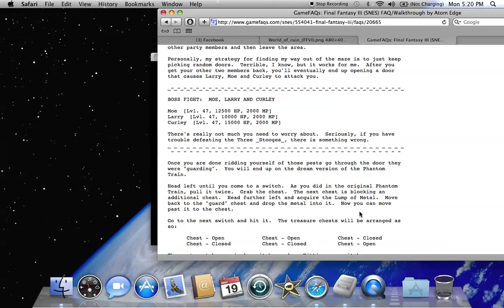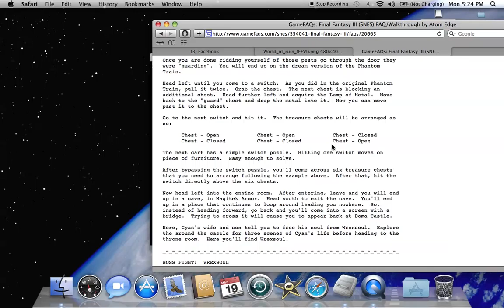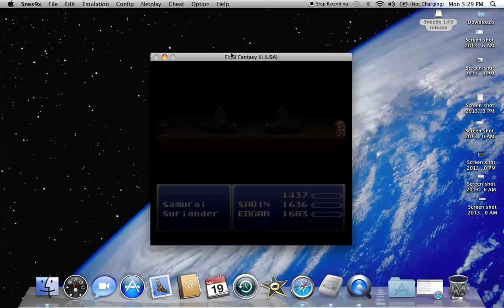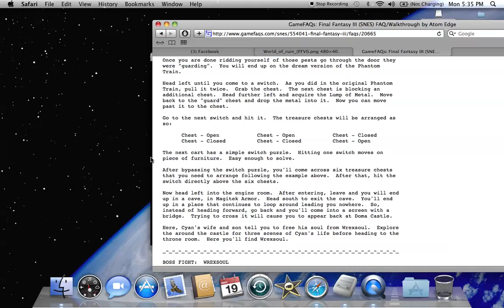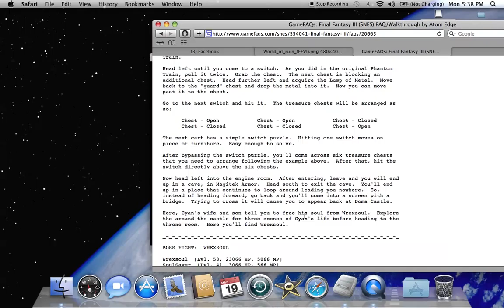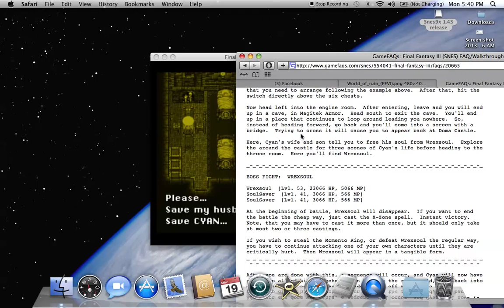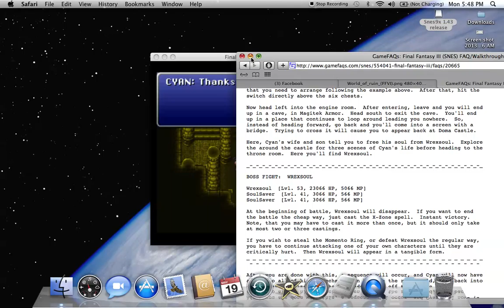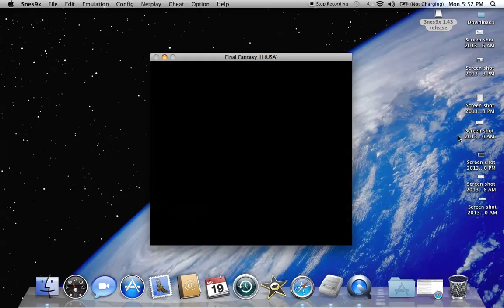Let's Play Final Fantasy VI: Part 42